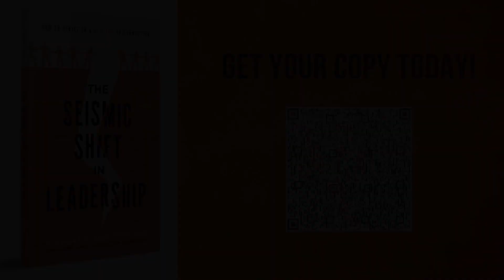How to Lead like a Super Bowl Champion with Jon Stinchcomb | The Seismic Shift Podcast S1E9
Ever wonder what takes place behind the scenes of a Super Bowl team? Learn leadership best practices from former Super Bowl Champion, Jon Stinchcomb. Jon played for The New Orleans Saints for 8 seasons and served on the offense with Drew Brews when they won Super Bowl XLIV. According to Jon, the secret sauce is not just skill level, it’s your character, how you treat each other inside and outside of the locker room. Tune in to this episode and learn how to build a championship team whether you are a leader in the sports, non-profit or corporate world.

You can pickup a copy of Michelle Johnston's newest book, The Seismic Shift, on her

WXJ7FT8JMVC6QVQS